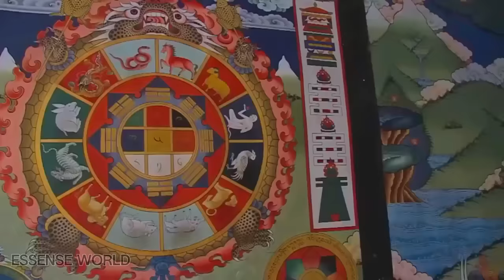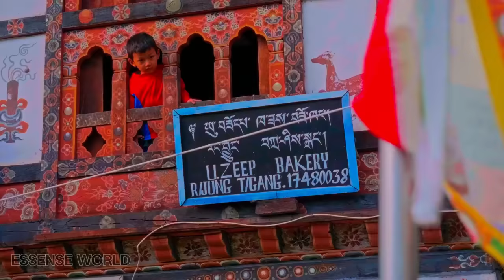Mystical Bhutan | Discover the Hidden Treasures of Bhutan | Travel Documentary 4K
Join us today as we explore the mystical realms of Bhutan. 🇧🇹 Venture with us through this secluded kingdom nestled in the Himalayas, where ancient traditions and breathtaking landscapes fuse into an unforgettable travel experience.

✨ Behold the majestic Tiger's Nest Monastery perched on a cliff, the serene statues of Buddha Dordenma, and the traditional architecture of Punakha Dzong. Absorb the tranquil environment of Thimphu and the pristine nature of Phobjikha Valley. Stroll through the spiritual heart of Bhutan in Paro and witness the vibrant festivals like the Paro Tshechu.

Share your favorite moments or sites in Bhutan in the comments—we're excited to hear about your experiences! Travel safely, and see you again soon!